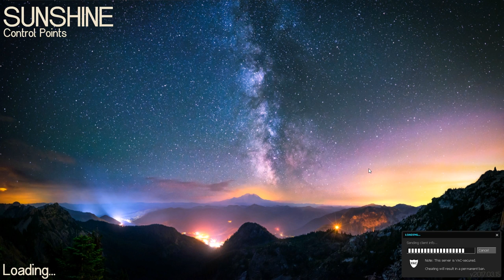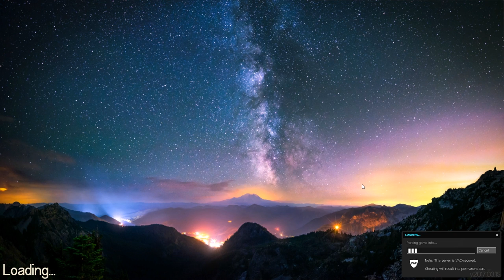Steg's Adventures Part 2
Welcome back to the series of mildly organized moments from 3 months of video gaming.

No ebbic people were harmed in the making of video. Thank you for enjoy

Games: Tf2, Overwatch, brawlhalla, Just cause 3, GTA5